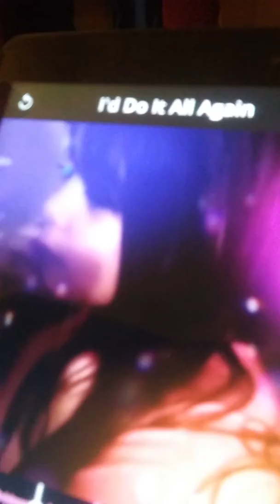Paloma Mya Perez Lorenti -Singing